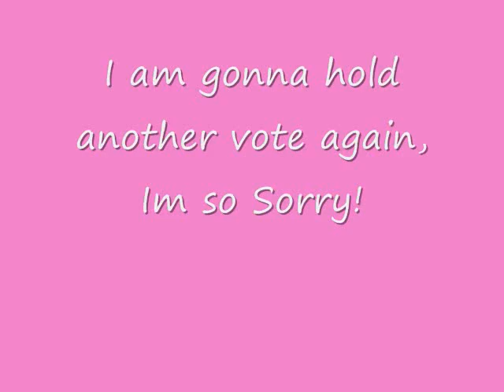I Have Failed You All!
I are reallly really so sorry i couldnt finish oAo;; i promise ill make an awesome video to make up for stuff or this ^^;;